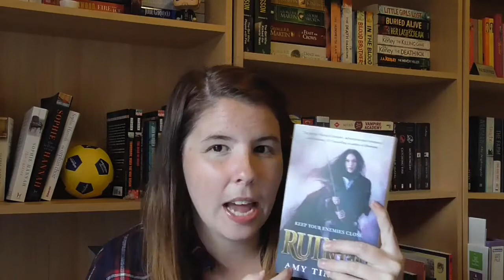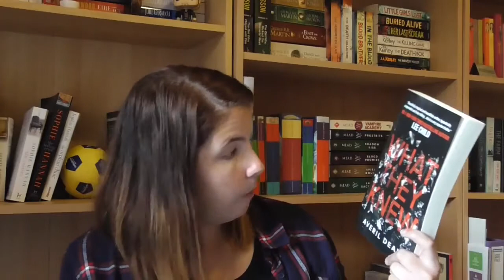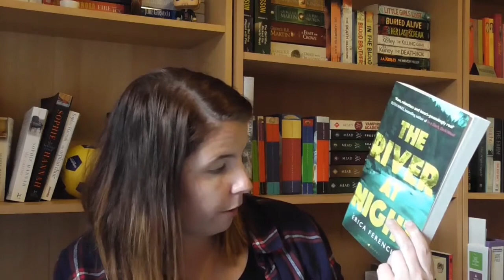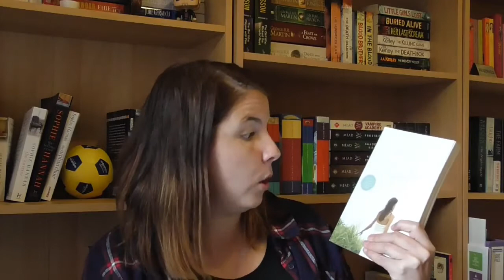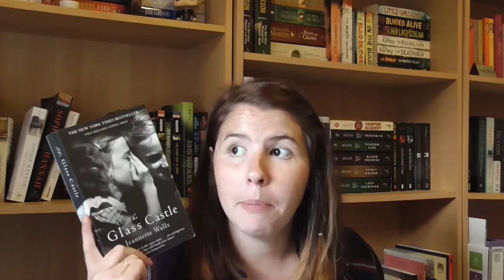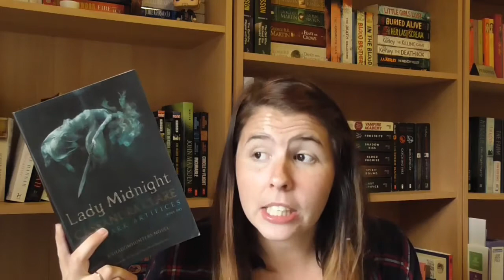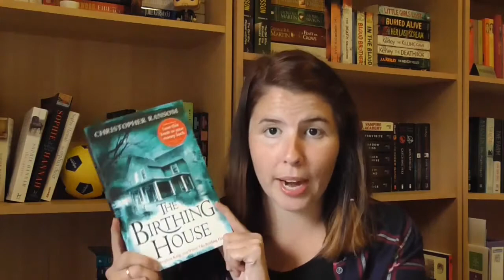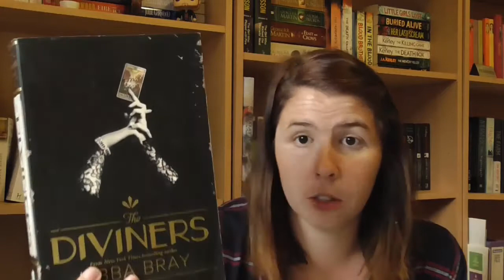Gigantic April Book Haul | 2017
My TBR pile is crying...

How Hard Can Love Be? | Holly Bourne